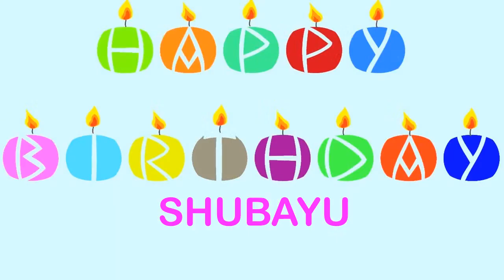Shubayu Birthday Wishes & Mensajes